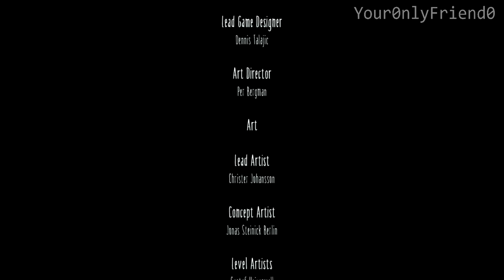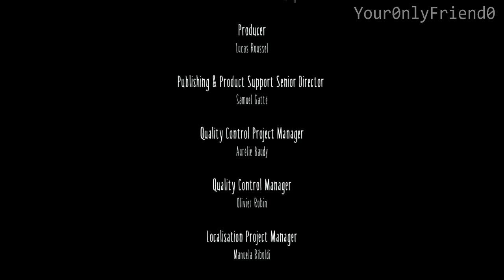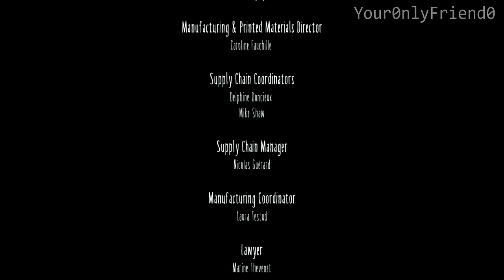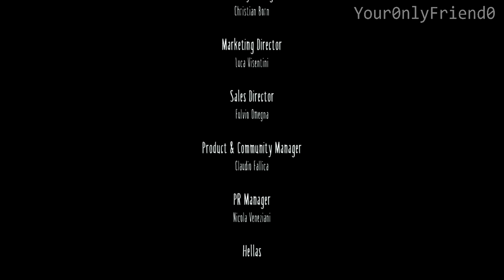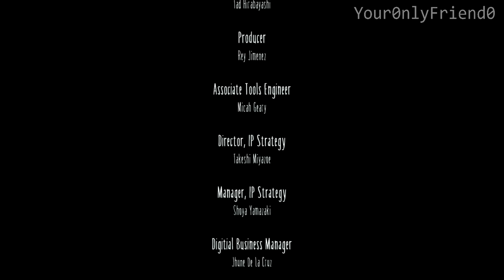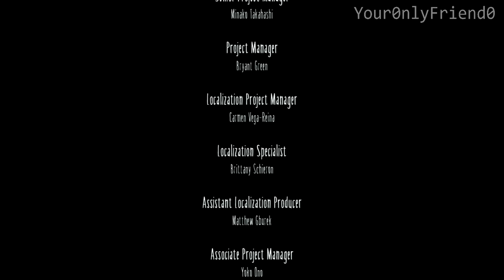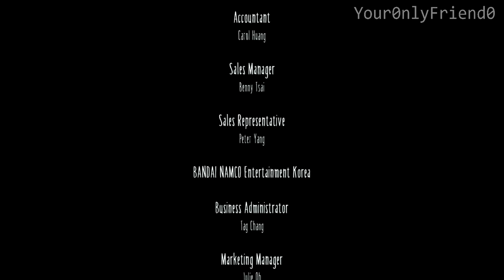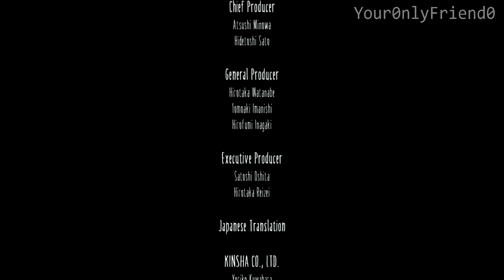Little Nightmares part 4 FINAL (read description)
Hey guys I'm back at it with Little Nightmares. I already recorded this as i mentioned in the video, and i ran through it again for you guys. I would recommend getting this game, but only if you are into single player games, other than that i wouldn't touch this game. the controls are hard to get used to, the camera changes almost constantly, forcing you to change perspective and you end up falling to your death quite a bit. the story behind it seems like you are a little creature or person surrounded by giants that want to eat you and your only chance at survival is to defeat the main magical lady and eat her alive to consume her powers, without that you are nothing. Just another little creature running around a giant boat, waiting to be grabbed and served as food to guests who enter later on in the game. But if you are like me and would prefer multiplayer games, i would just leave it alone and maybe watch gameplay of it. this game is super short. i mean like i finished it in 4 videos. each being about 30 min each. and i did not cut any parts out, the only part you missed between parts 3 and 4 was a climb that took forever. no actual content was missed. I hope you guys enjoied this series and ill be looking forward in starting a new one soon.